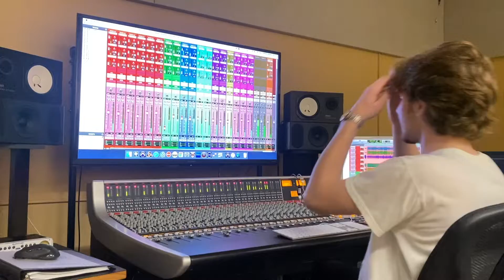Audio Engineering Society Crowdfunding Fall 2022